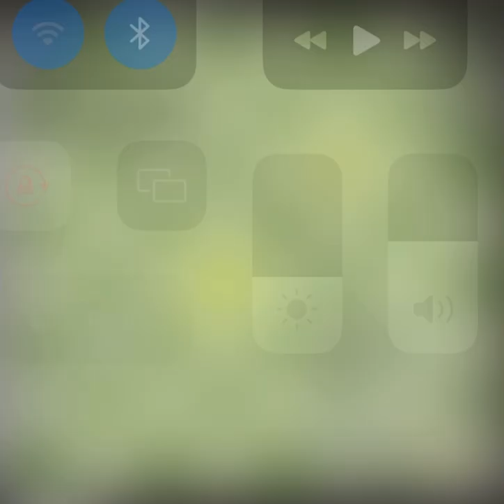Trying the Danish Gambit for the first time (Epic results)